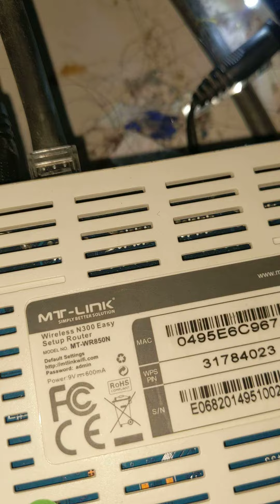Sovo Power Bank Router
سوو پاور بینک روٹر setup